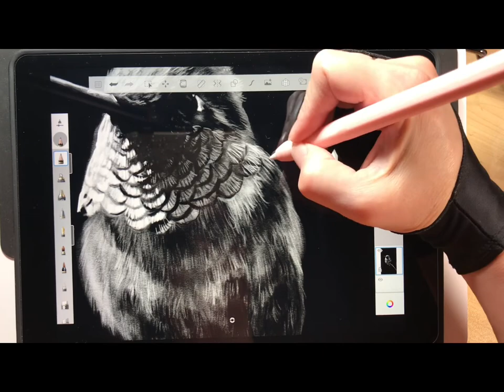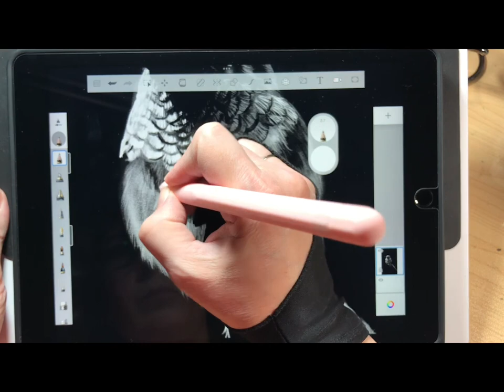Hummingbird Digital Painting / Digital Pencil / Speed painting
This is a time lapsed black and white digital pencil painting of a Little Hummingbird. This is the latest painting from my Birds in the Shadow series!! This bird was done on the Sketchbook app with a pencil tip using an Apple pencil. I started recording from the very beginning all the way to the highlighting details at the end that makes this bird come alive. 😊

Thank you for visiting my channel and watching my videos! 😊